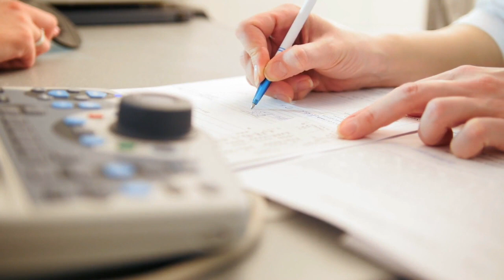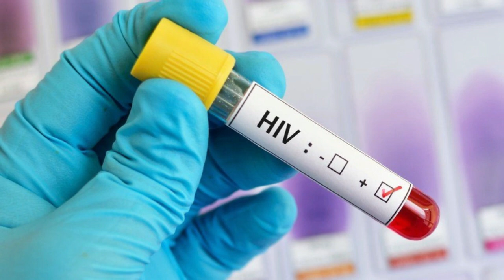বিয়ের পাঁচ মাস পর ছেলেটি জানতে পারল সে একজন হিজড়াকে বিয়ে করেছে, তারপর যা ঘটল জানলে অবাক হয়ে যাবেন